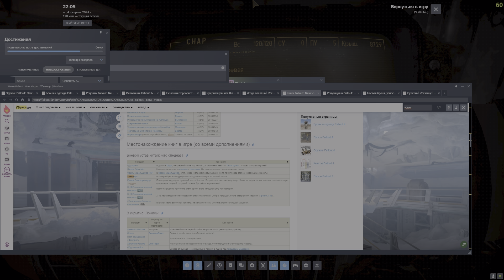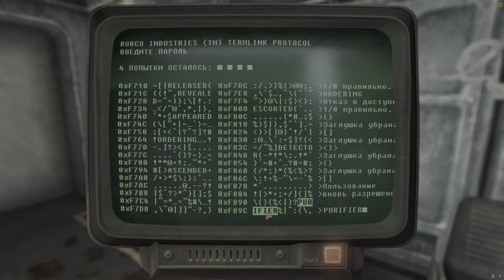Fallout New Vegas (16) - В чертово логово.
В рамках улучшения отношения с Великими ханами посещаем территорию рейдеров -Чертей, засевших в убежище №3